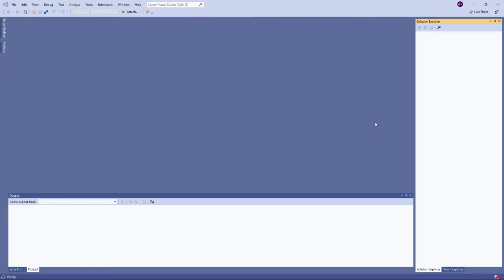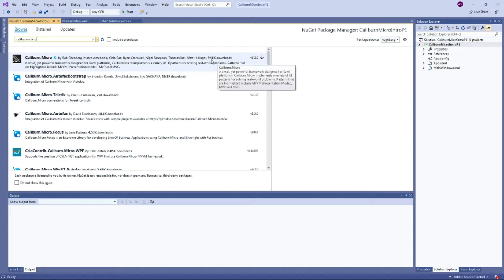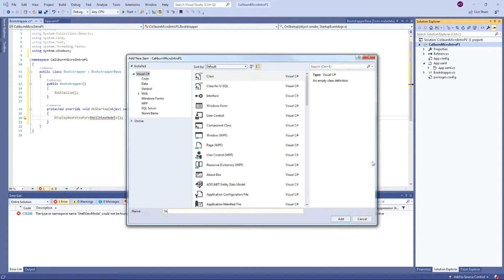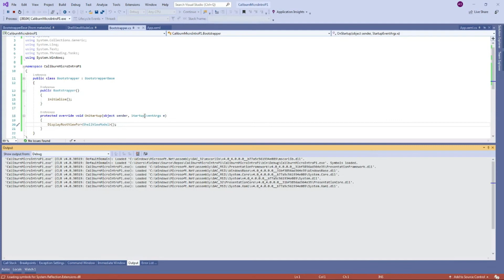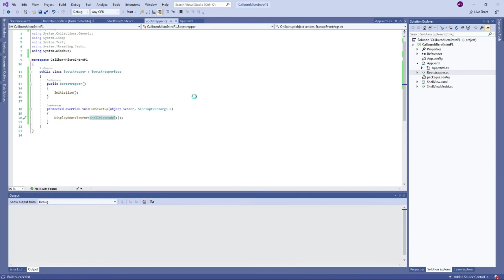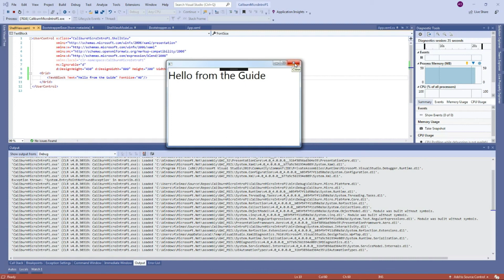Caliburn.Micro introduction part 1: new project setup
Basic setup of a new project using Caliburn.Micro wpf mvvm framework